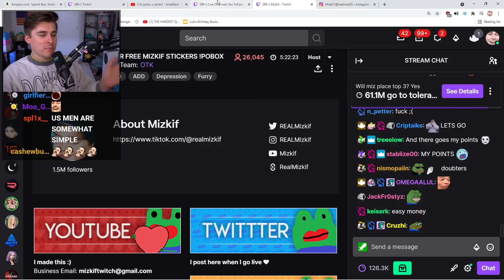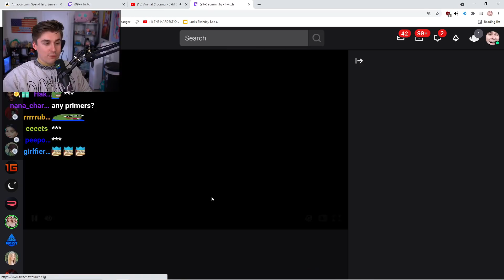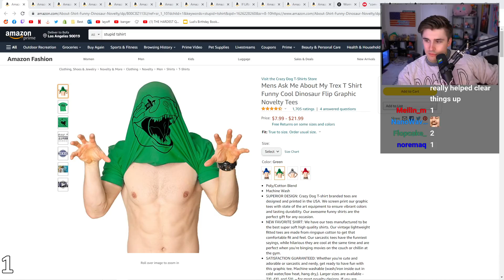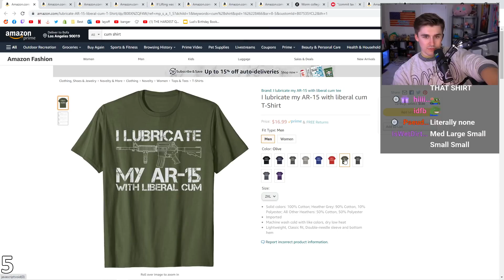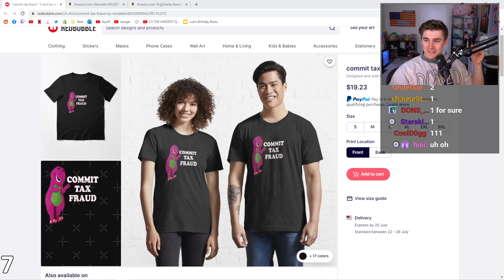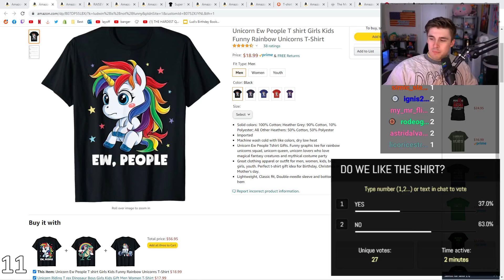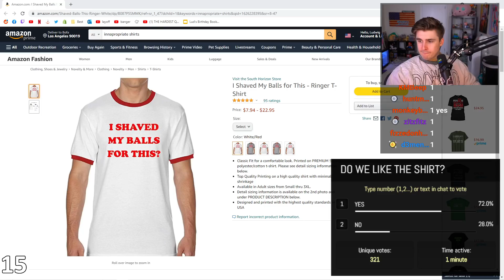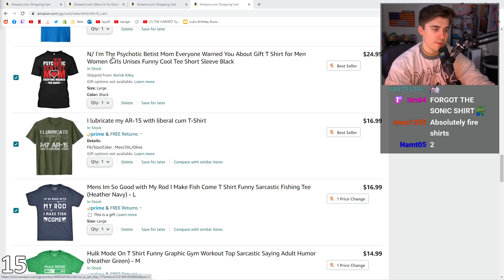Chat buys ludwig the worst T-Shirts they can find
Chapters:
0:00 - Just Chatting

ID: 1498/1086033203